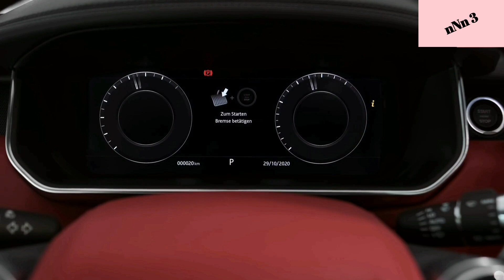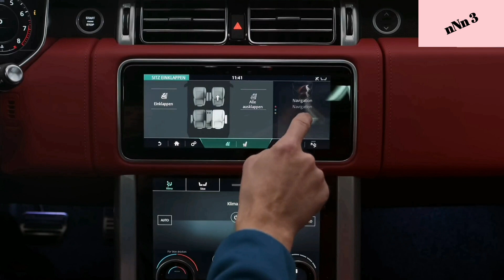2021 Land Rover Range Rover L Price In Bangladesh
2021 Land Rover Range Rover L Price In Bangladesh @failure24